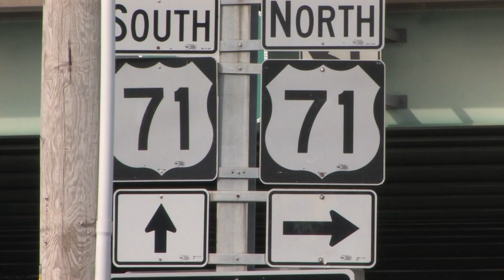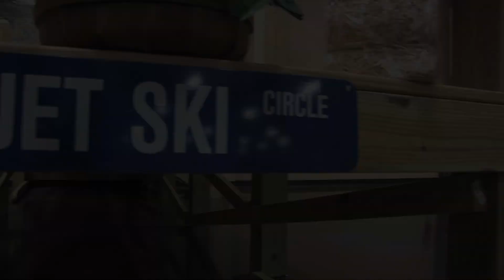Freedom Cycles Expansion Celebration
We have expanded our store to offer you more!

With rougly 45,000 square footage added, Freedom Cycles can offer you even more for your powersport needs!Come by and check out the new showroom, new apparel and new accessories. We have more Parts and Accessories in stock than ever before!
We now carry expanded lines of Speed and Strength, First Gear, Oakley, Arai, Shark, MSR, Answer, TCX, River Road, Quad Boss, Bikemaster, Bell and so much more!

Past to Present

Freedom Cycles started when our enthusiastic owner starting selling Husqvarna motorcycles out of his garage. The first dealership opened in 1976 in Warrensburg, the year of the bicentennial, sporting the name Freedom Cycles. Freedom Cycles quickly expanded, opening a store in Grandview, Missouri in 1981 and then moving into a larger building in Grandview, Missouri in 1995. Freedom Cycles has now expanded even more to offer your more! With a new 45,000 square feet expansion, we cannot wait to fulfiil your powersport needs with franchises such as Honda, KTM, Kawasaki, Polaris and Suzuki.

Freedom Cycles
12501 South US Highway 71 Grandview MO 64030